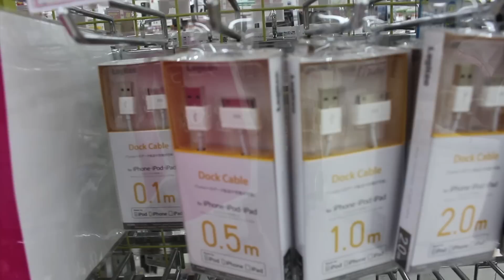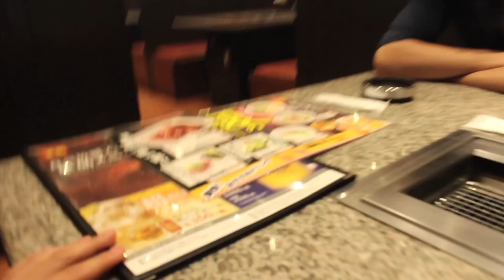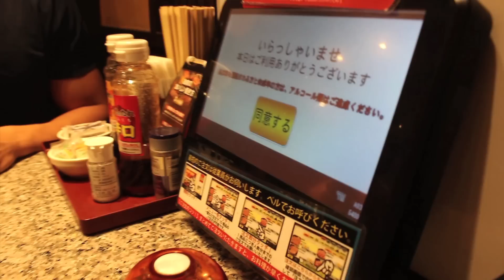【筋トレ】プッシュデー、一日の食事！| コラボ日記１